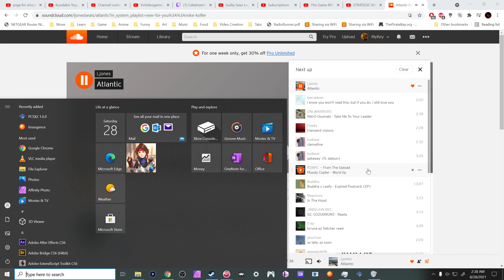Beyond Melee - Training for tourney on BOXX - ep1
going into my next little beyond melee practice series for 20 episodes i will be working on tech skill hard in between each combo practice training episode. im still not as comfortable on boxx as i would like. so i think 10 hours of actual tech practice would help with a lot of the games i play on boxx. so after these next 20 videos i will start an online match series for 10 episodes where i play some ggs online and give some commentary as well